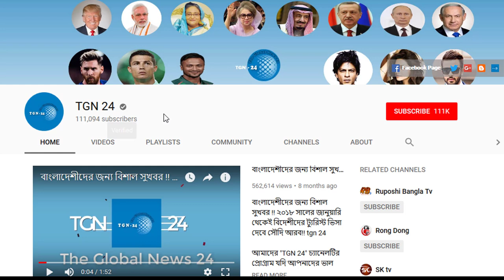২০২০ সালে পালটে যাবে সৌদি প্রবাসীদের জীবন। প্রবাসীরা পুলিশ হতে বাঁচতে ১২ টি সতর্কবার্তা মেনে চলুন।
২০২০ সালে পালটে যাবে সৌদি প্রবাসীদের জীবন। প্রবাসীরা পুলিশ হতে বাঁচতে ১২ টি সতর্কবার্তা মেনে চলুন।